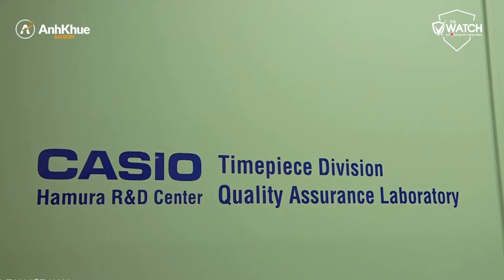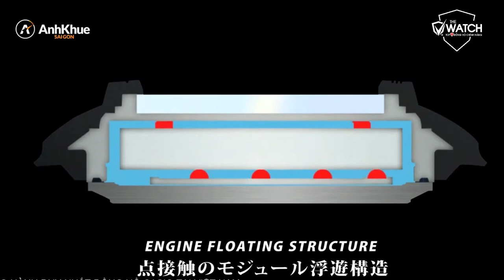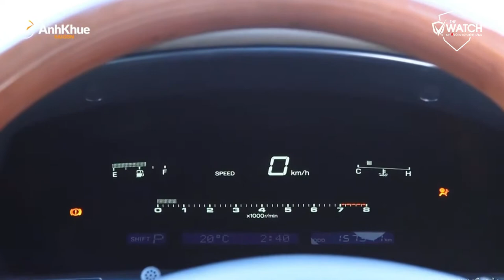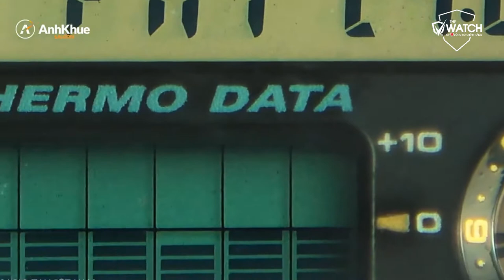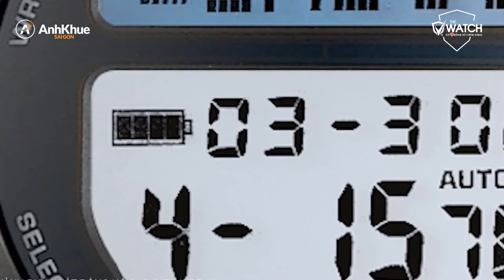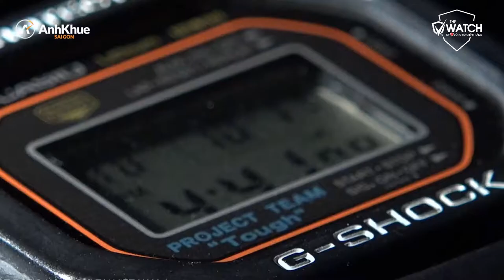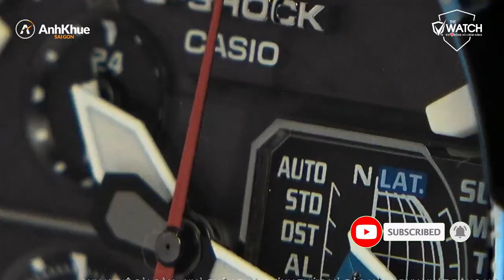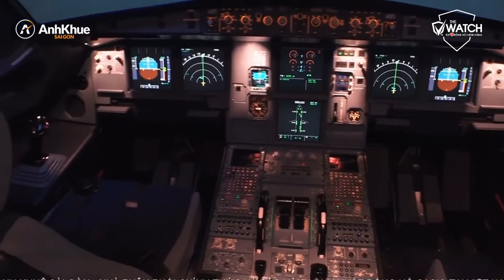Lịch Sử Hình Thành Và Phát Triển Của Đồng Hồ Casio G-Shock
➤ Lịch Sử Hình Thành Và Phát Triển Của Đồng Hồ Casio G-Shock đến nay, Chúng ta cùng khám phá sự phát triển của thương hiệu Đồng hồ Nam Casio G-Shock đến từ sứ sở Hoa Anh Đào này ngay nhé.
Nguồn video: Coppy Anh Khuê Watch
✔  SHOWROOM 1:
✔ SHOWROOM 2:
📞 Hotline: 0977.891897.